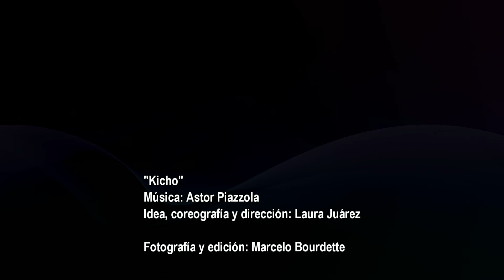Kicho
Idea, coreografía y dirección: Laura Juárez
Teatro Español de Azul, 8 de diciembre de 2013.

Fotografía y edición: Marcelo Bourdette